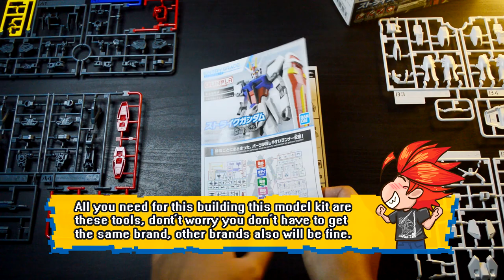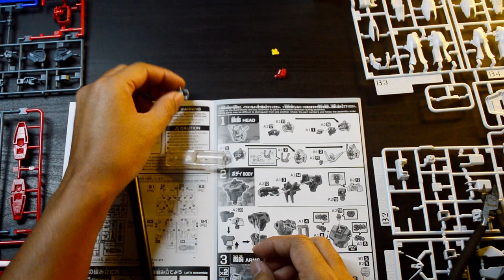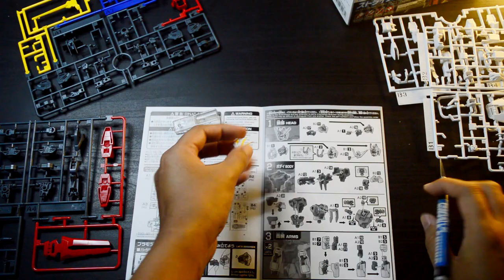Let's Build Entry Grade Strike Gundam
If you love Gunpla, follow this one

[Blogger]
All my customize Gunpla and toys